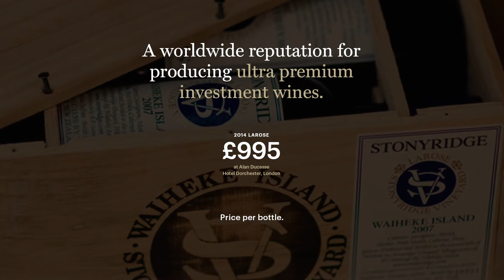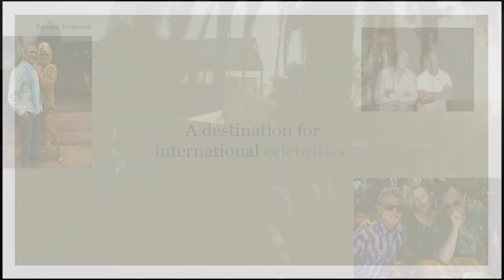Stonyridge Vineyard Video